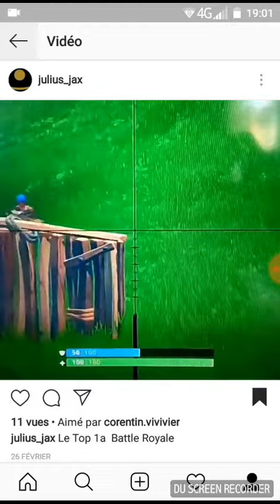Battle royal top 1 Julius Jax avec morgeek